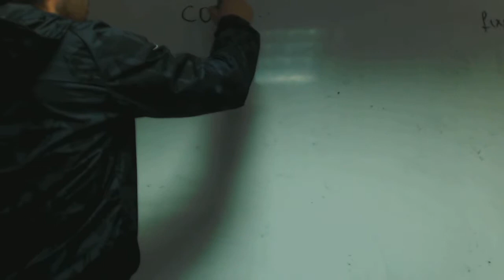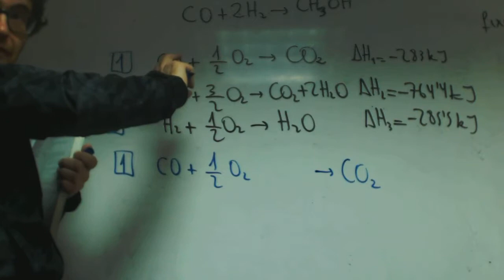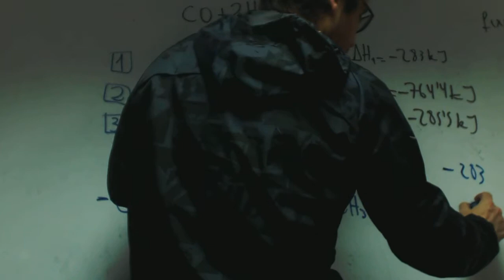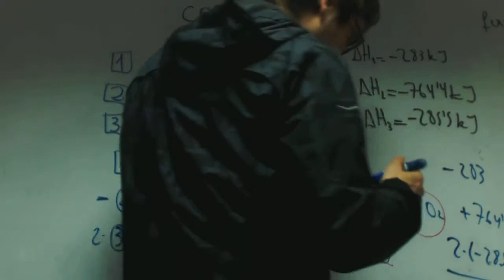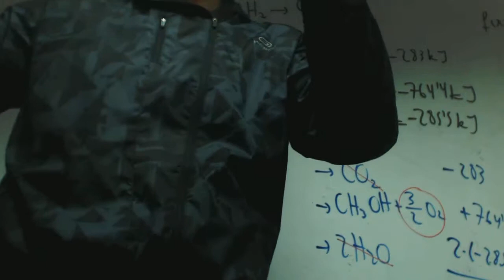Ley de Hess Metanol Grabiel Quimica 2 Bachillerato Academia Usero Estepona